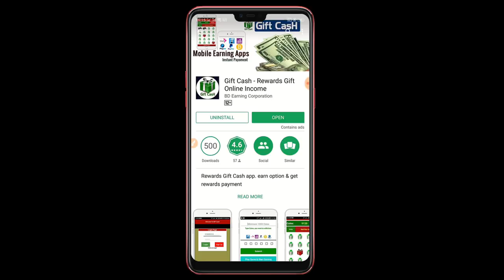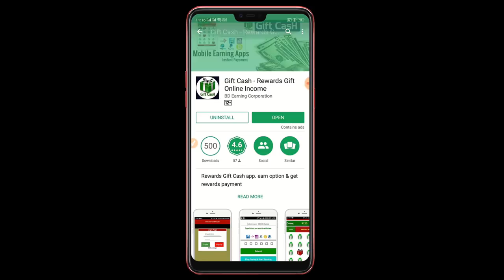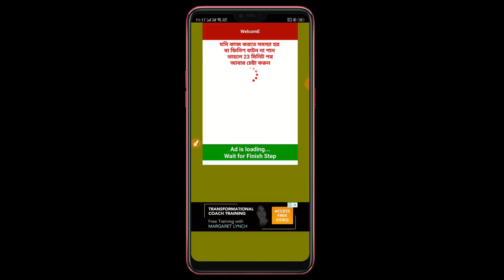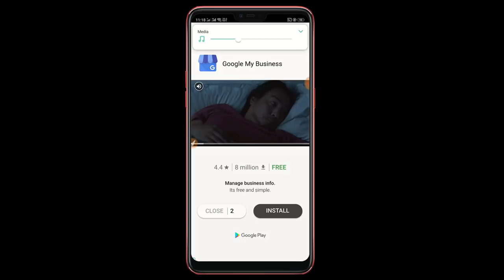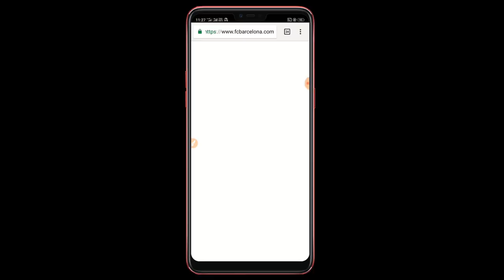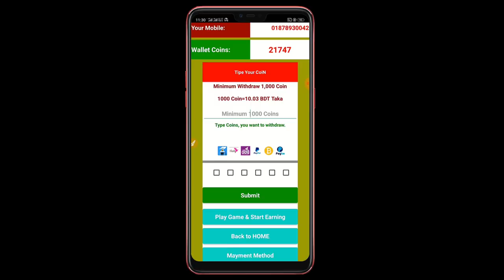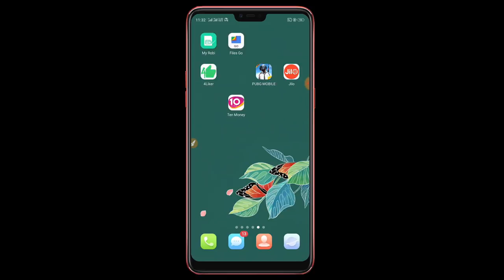নতুন অ্যাপ থেকে প্রতি ঘন্টায় ১০০ টাকা ইনকাম করুন পেমেন্ট নিন সরাসরি বিকাশ রকেট মোবাইল রিচার্জ